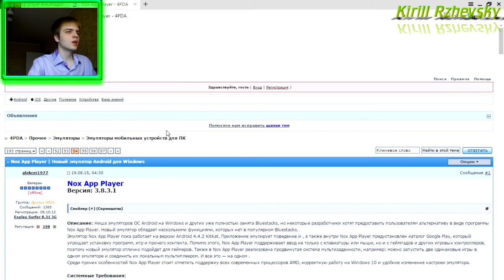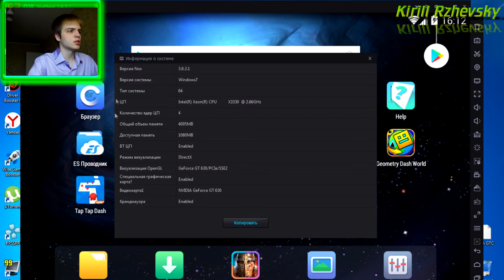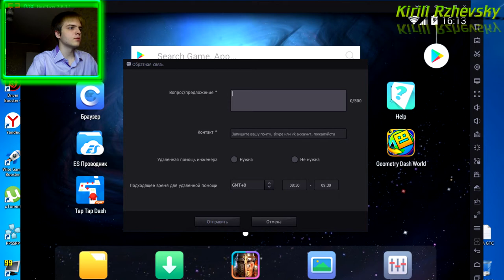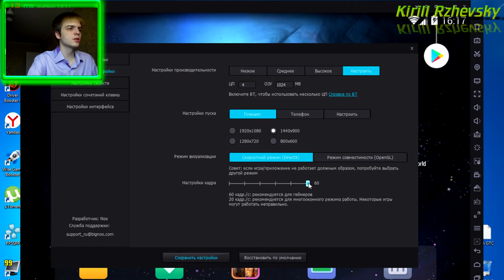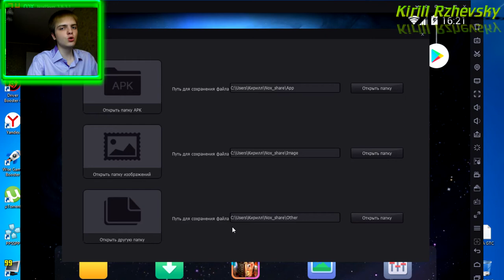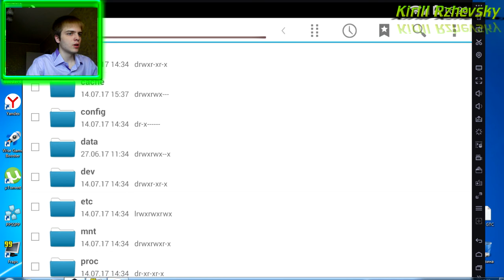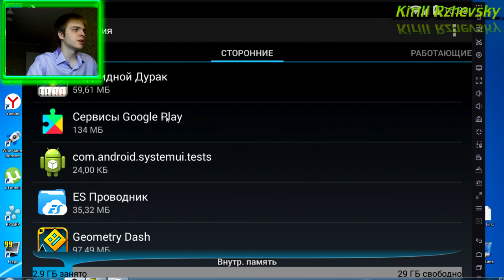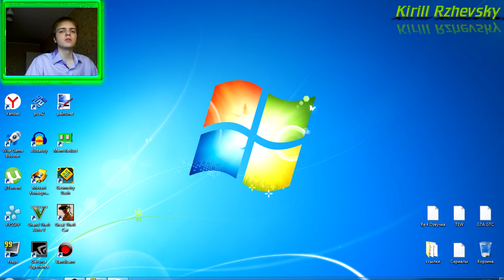Видеоурок #11 о том, где скачать, как установить и как пользоваться эмулятором android на pc Nox App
В этом видеоуроке я покажу вам как пользовться эмулятором Nox App Player, как его настроить , где скачать, досмотрите это видео до конца, чтобы не пропустить ничего важного!
Сайт 4PDA про данный эмулятор , чтобы вы ориентировались, с этого сайта и скачиваем эмулятор